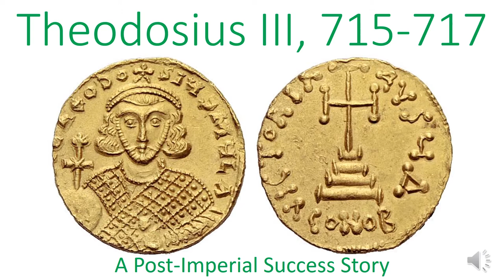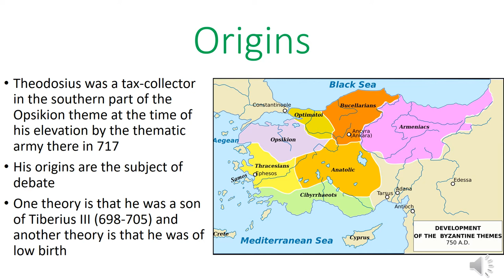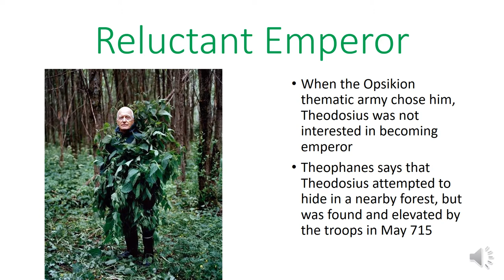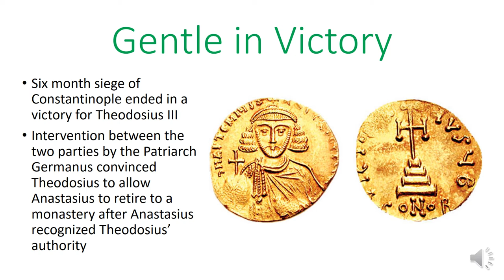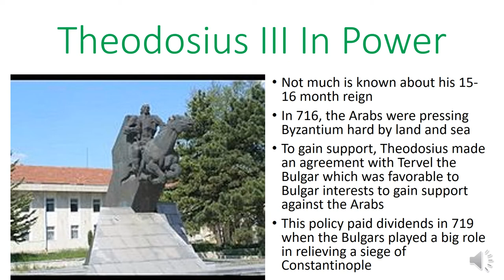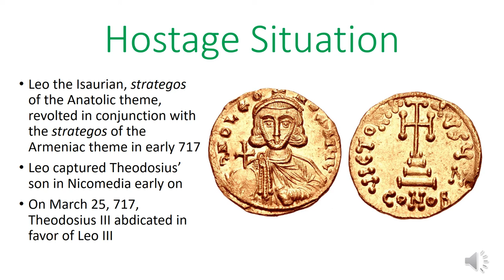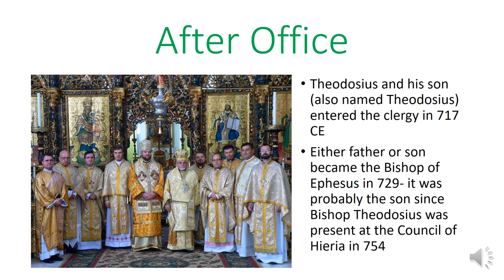Theodosius III, 715-717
This video is dedicated to yet another short-lived Byzantine emperor, Theodosius III. Theodosius III had no interest in holding political power, going so far as to hide in the forest to avoid being elevated to the purple. When a rival captured his son and demanded that Theodosius abdicate to save his son, Theodosius was only too happy to oblige. Theodosius III had a long post-imperial career and is the closest thing that the Byzantine world had to a Jimmy Carter figure.